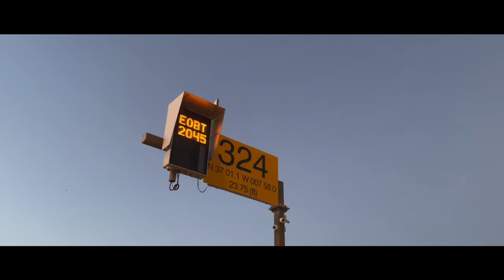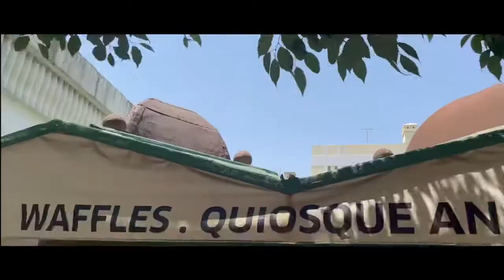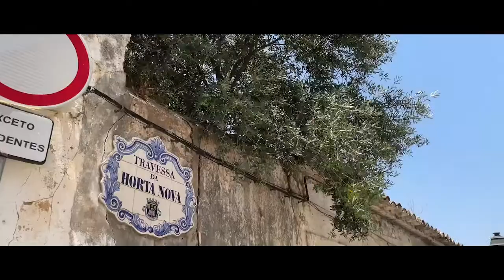PORTUGAL VLOG (2022)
how i got 2 months of footage down to 5 minutes i will never know

Locations: Faro airport, Loulé and Querença